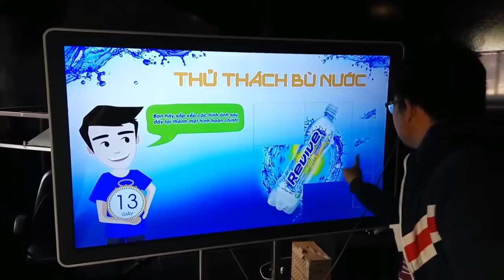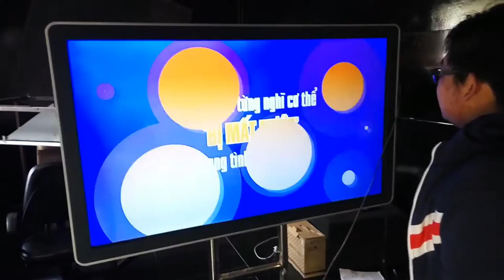[ALTA MEDIA] LẬP TRÌNH TƯƠNG TÁC PICTURE QUIZ & MOSAIC PUZZLE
ALTA MEDIA | Interactive programming PICTURE QUIZ & MOSAIC PUZZLE – a picture and jigsaw puzzle game combined with the REVIVE brand, in the game the player has to answer questions related to the REVIVE brand, the player needs to choose the answer they think is correct based on the information they have from the picture and the question.
Next, the image of the REVIVE water bottle will be divided into small pieces and the player needs to put each piece together into a complete image like the original. suitable for making mini-games at events, interacting and advertising brands to many people.